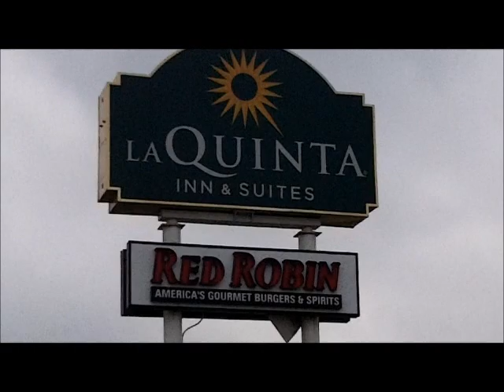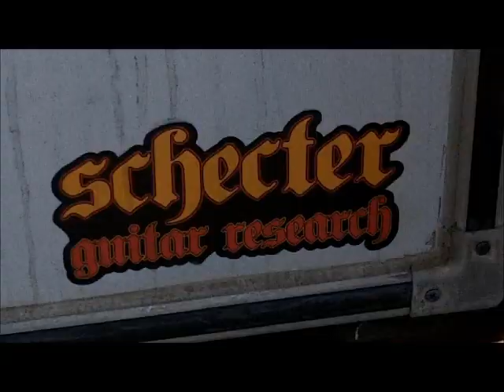Kitty In A Casket - USA Tour Diary Part I